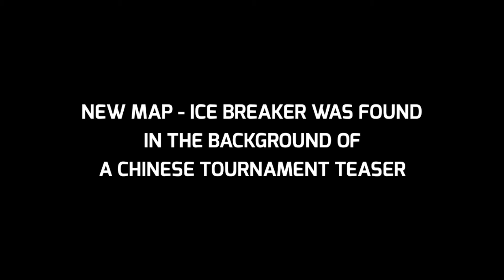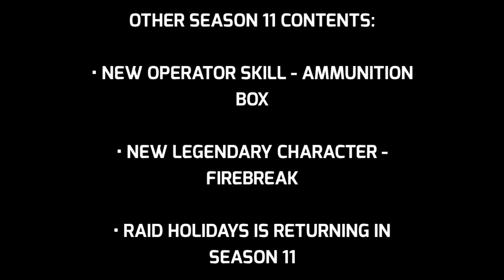*NEW* SEASON 11 - FINAL SNOW CONTENTS | COD MOBILE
CODM TELEGRAM NEWS & LEAKS GROUP